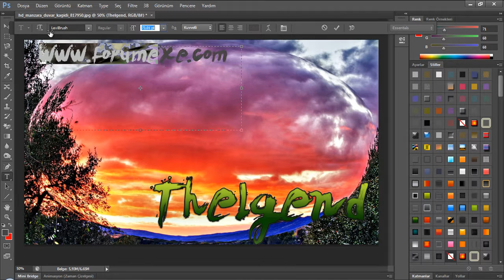Adobe Photoshop Cs6 |Resmi Küreleştirme